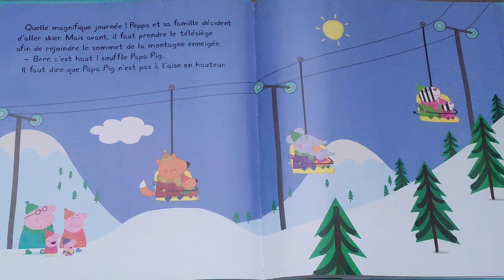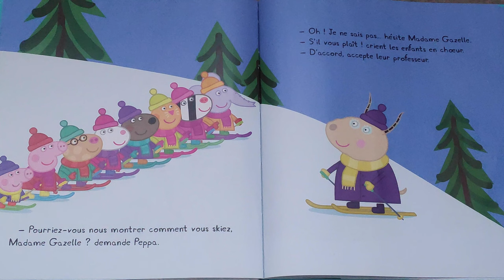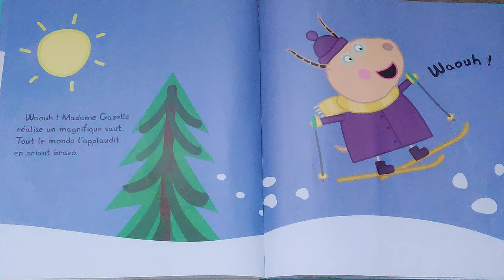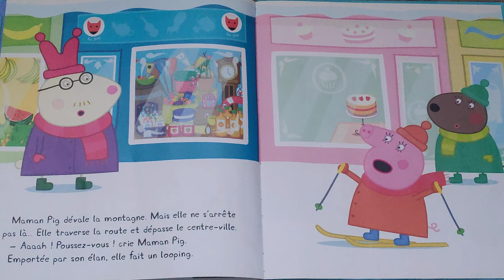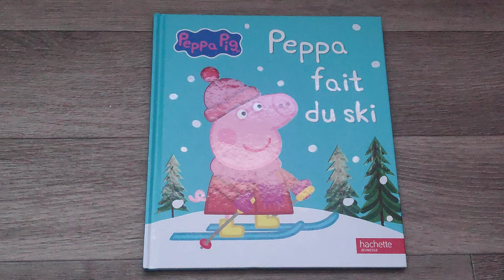Lecture Peppa Pig : Peppa fait du ski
Peppa et ses amis prennent leur première leçon de ski avec Madame Gazelle.
Qui se révélera digne de cette championne de ski et remportera le trophée tant convoité ?

Édition : Hachette Jeunesse